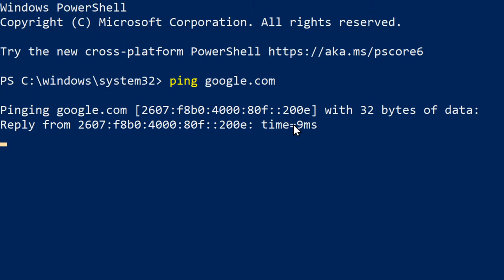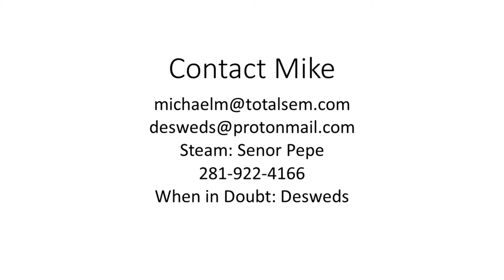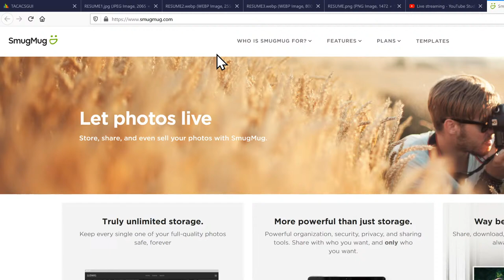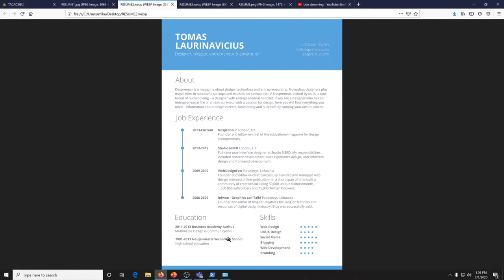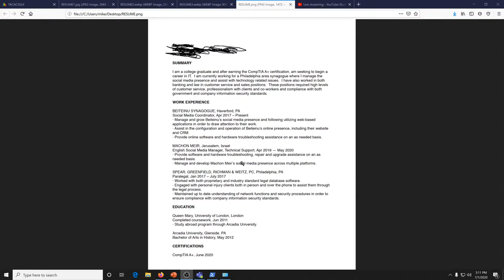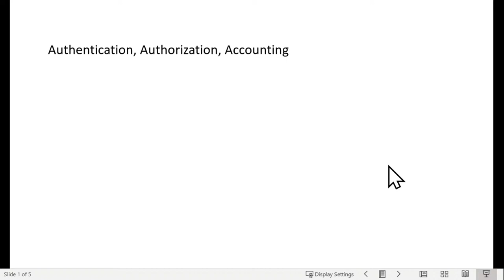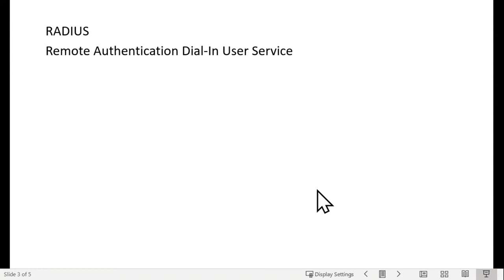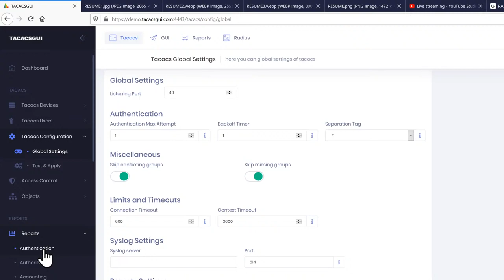Authentication Authorization and Accounting AAA RADIUS TACACS+ - Mike Meyers Live Q&A AMA (7/1/2020)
Authentication, Authorization and Accounting (AAA), RADIUS and TACACS+ - Mike Meyers Live Q&A AMA (07/01/2020)

00:00:00 Introduction
00:04:55 Mike answers questions and comments from the YouTube chat
00:59:34 Mike talks about good and bad characteristics of a resume
01:12:45 Mike answers questions and comments from the YouTube chat
01:15:50 Mike answers a question about older career changers who want to enter the IT field
01:18:45 Mike answers questions and comments from the YouTube chat
01:32:40 Mike discusses Authentication, Authorization and Accounting (AAA), RADIUS and TACACS+
01:51:30 Mike answers questions and comments from the YouTube chat
02:00:55 Closing thoughts
02:01:39 Close and done

Total Seminars offers Mike Meyers training materials and more.

CompTIA certification exam online prep tools for ITF+, A+, Network+, Security+, CySA+, PenTest+, Cloud+.

We also have online prep tools for AWS, (ISC)2, GIAC, EC-Council, PMI, ISACA, and HRCI certifications.

Books, online videos, simulations, practice tests, and discount vouchers (available products vary by certification).

Visit us!